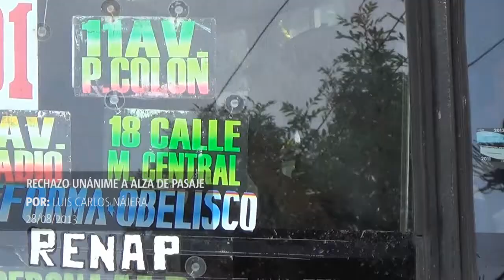Rechazo unánime a alza de pasaje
La Asociación de Empresarios de Autobuses informó que a partir del lunes el costo del pasaje aumentaría a Q.5.25. Asimismo, la seguridad será retirada de las unidades desde el próximo domingo